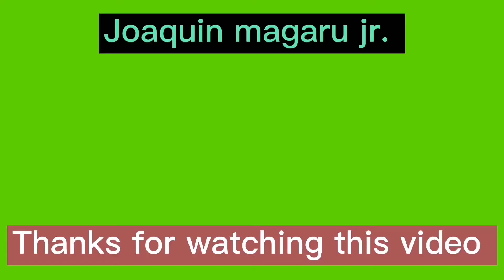MRT 7 PROJECT UPDATE, APRIL 04 2022 TANDANG SORA STATION.